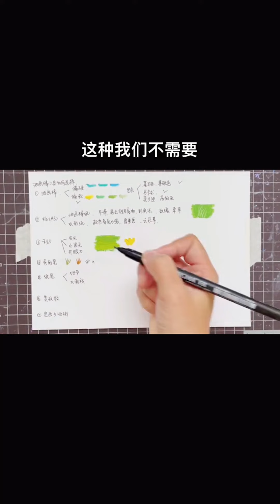如何选择刮刀？